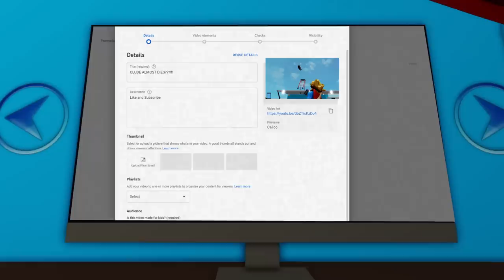0 SUBSCRIBERS to 10,000,000 SUBSCRIBERS! (Brookhaven RP)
Use Star Code "Calixo" When Buying Robux!